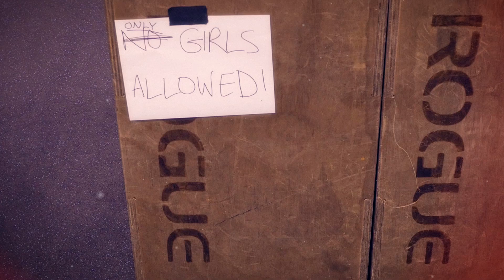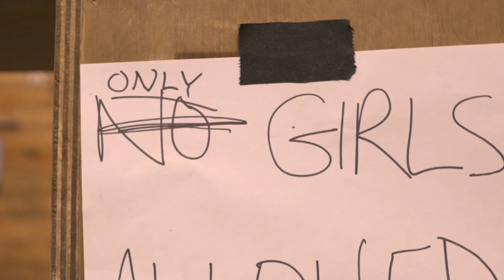The 5 Biggest Gym Jerks | Thrive - You're Doing It Wrong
We all know these dudes at the gym. LOL